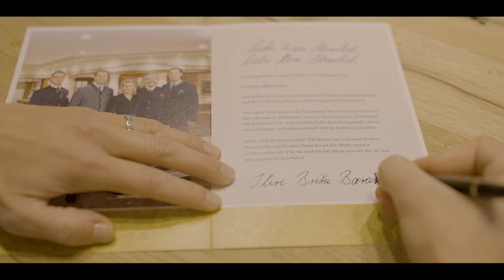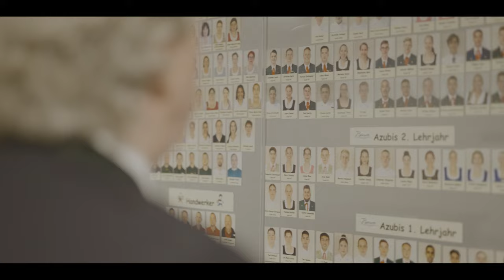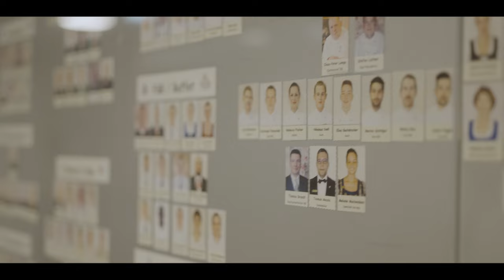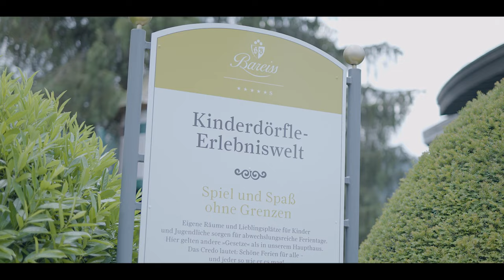visitblackforest - kuckuck Award 23 Ehrenpreisträger Hotel Bareiss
Mit dem Ehrenpreis der Jury werden 2023 Hermann Bareiss und das Hotel Bareiss in Baiersbronn-Mitteltal ausgezeichnet, als Anerkennung dafür, wie sich das renommierte Luxushotel in besonderer Weise für die Ausbildung und Förderung seines Personals einsetzt.

Kaum ein nationaler wie internationaler Hotellerie- oder Gastronomie-Führer, in dem das 5-Sterne-Superior-Hotel Bareiss samt Gourmetrestaurant mit 3 Michelin-Sternen nicht auf den vordersten Plätzen zu finden ist. Neben exzellenter Gastronomie auch in den weiteren Restaurants punktet das Resort im nördlichen Schwarzwald mit 124 eleganten Zimmern und Suiten, einem großzügigen Wellnessbereich, weitläufigen Außenanlagen und einem abwechslungsreichen Aktivprogramm für die ganze Familie. Dazu kommen mit Wanderhütte Sattelei, dem restaurierten Morlokhof und dem 2017 eröffneten Forellenhof Buhlbach drei Angebote, deren Gastronomie allen Bewohnern und Besuchern der Region sowie den Hotelgästen zur Verfügung steht. All das belegt das Bestreben der Familie Bareiss nach Traditionsbewusstsein, Zukunftsorientierung sowie Naturerhalt und ist ein klares Bekenntnis zum Schwarzwald. Gegründet wurde der Familienbetrieb 1951 von Hermine Bareiss, Sohn Hermann Bareiss (Jahrgang 1944) übernahm das Haus 1973, seit 2015 führen sein Sohn Hannes und dessen Ehefrau Britta gemeinsam mit ihm die Geschicke des Hauses. Auf die Frage nach dem Erfolgsgeheimnis antwortet Patron Hermann Bareiss im Preisträger-Video: „Unsere Gäste fühlen sich wohl bei uns. Auch unsere Mitarbeiter fühlen sich wohl und sind glücklich – und nur glückliche Mitarbeiter können Gäste glücklich machen.“

Im Bareiss wird Wert gelegt auf erstklassige Arbeitsbedingungen und den notwendigen Ausgleich für die rund 350 Mitarbeiter (40 Azubis haben im Ausbildungsjahr 2022/23 ihre Lehre begonnen): In der Bareiss-Akademie, dem hauseigenen Aus- und Weiterbildungszentrum, werden jährlich mehr als 200 Schulungen und Kurse für Mitarbeiter aller Bereiche angeboten, um das Miteinander zu stärken und Wissen fachübergreifend auszubauen. In der Praxis begleiten erfahrene Fach- und Führungskräfte die Entwicklung, unterstützen die Vorbereitung zur Abschlussprüfung und zeigen individuelle Karrierewege auf. Dazu kommen u.a. komfortable Personalwohnungen, die Verpflegung im Mitarbeiterrestaurant, ein eigenes Fitness-Studio und weitere Benefits wie die Bareiss-Card, die Ermäßigungen im lokalen Einzelhandel und bei touristischen Aktivitäten in der Umgebung garantiert. Die Wertschätzung für die Mitarbeiter zeigt sich aber auch im guten Verhältnis zueinander: Hermann Bareiss, der wie alle anderen Führungskräfte nah an der Basis ist und sich noch immer jeden Namen einprägt, sagt dazu: „Wir versuchen, unseren Mitarbeitern viel zurückzugeben von ihrem Engagement und Herzblut, weil wir auch viel erwarten: für unsere Gäste. Wir geben aber nicht zurück, damit unsere Mitarbeiter „funktionieren“. Was wir unseren Mitarbeitern geben, ist zu ihrem eigenen Besten: einen sicheren Arbeitsplatz, wohin sie gerne kommen, von dem man seine Familie ernähren kann und durch den man auch etwas für die eigene freie Zeit und sein privates Leben hat.“
In der Folge sind viele Mitarbeiter seit Jahren oder gar Jahrzehnten im Bareiss tätig (oder kommen nach Wanderjahren gerne wieder zurück, wie auch nach den Corona-Lockdowns alle Mitarbeiter wieder zurückgekehrt sind): Seit 1992 steht beispielsweise 3-Sterne-Koch Claus-Peter Lumpp als Küchenchef am Herd, ebenso lange ist Thomas Brandt (Maitre im Service) dabei, der sagt: „Was Hermann Bareiss hier geleistet hat und noch immer tagtäglich leistet – da ist er für uns alle ein sehr großes Vorbild. Nicht nur für uns persönlich, sondern auch für die ganze Branche hat er Außergewöhnliches geleistet.“